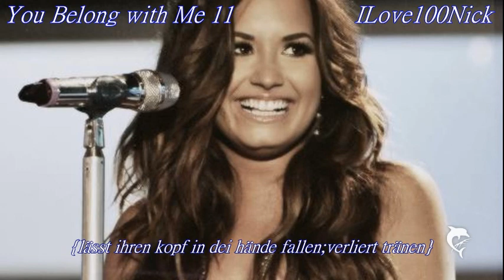You belong with Me 11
Also da am Monatg mein Pratikum anfängt werden nicht mehr so oft was kommen und auch nicht merh so lange epis :/ tut mir leid!
Die story/Movie wird auch nicht sehr lang gehen..aber ich habe schon ne neue am start :D die nach er hier dran is:)
Ich hoffe die epi hat euch gefallen!:*